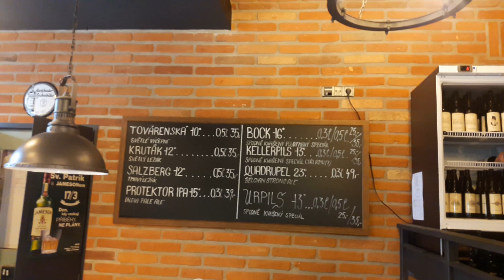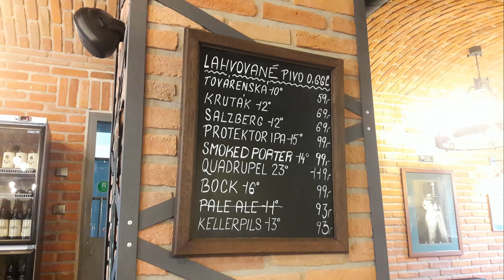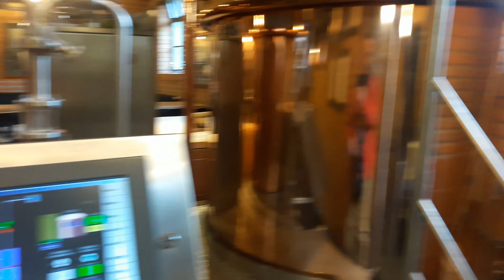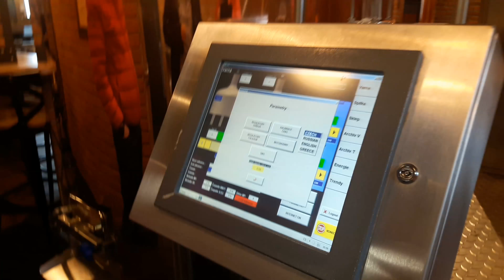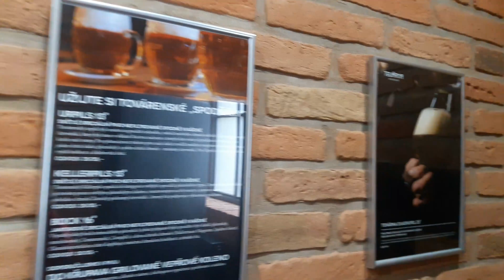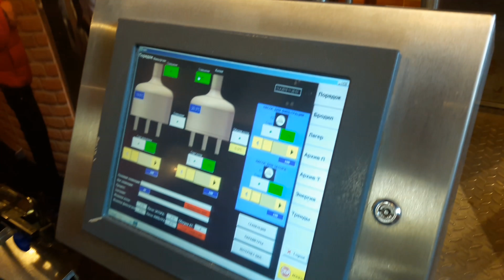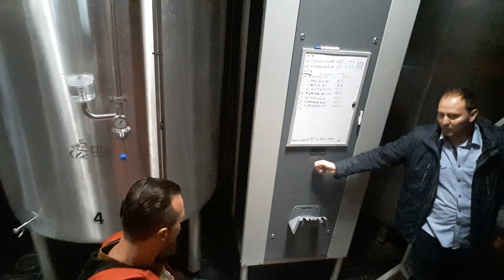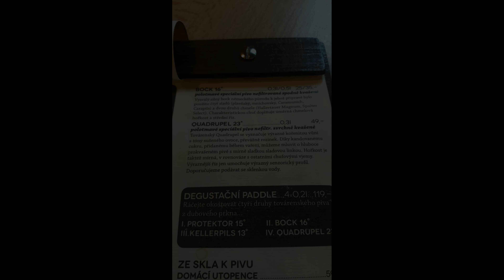ОБЗОР РЕСТОРАННОЙ ПИВОВАРНИ TOVARNA SLANY (ЧЕХИЯ) С ОБОРУДОВАНИЕМ CZECH BREWMASTERS! 18+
Továrna Slaný - пивоварня, ресторан и пивница в бывшем королевском городке в районе Кладно Среднечешского края Чехии. Расположен он в 29 км северо-западнее Праги у подножия Сланской горы.
Компания «Czech Brewmasters s.r.o.» была основана в 2002 году. Сразу же после своего основания она начала помогать пивзаводам решать технологические трудности, проблемы. С 2007 года компания «Czech Brewmasters s.r.o.» начала заниматься поставкой пивзаводов.